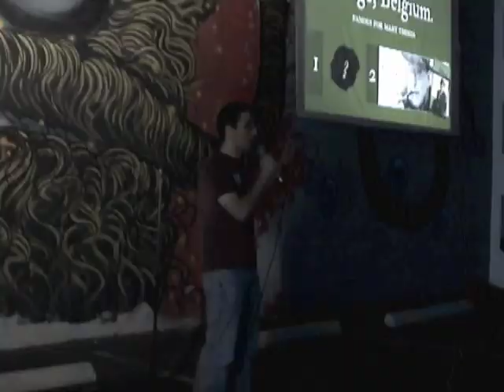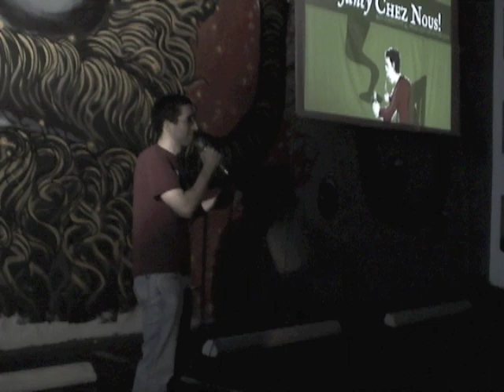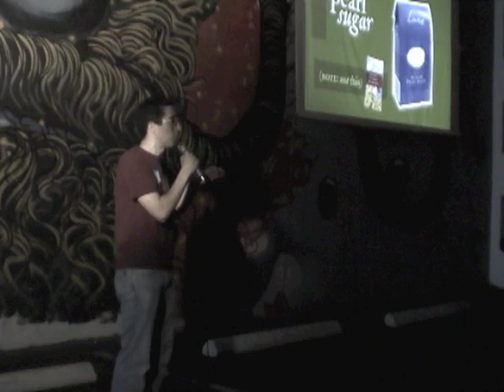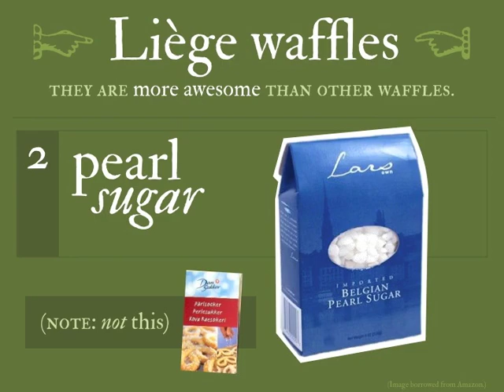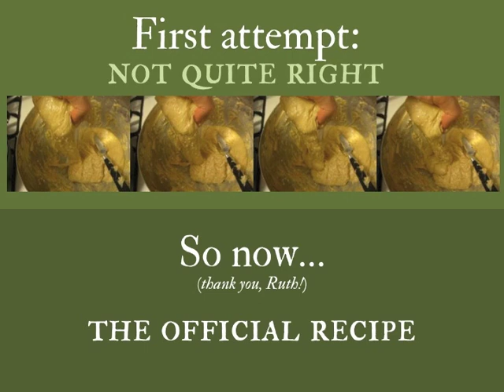Waffles! - Jason Alderman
An ode to the mouthwatering joy of waffles (particularly authentic sugar-waffles and how to make them), beginning with a story of revenge on the cold streets of Belgium.